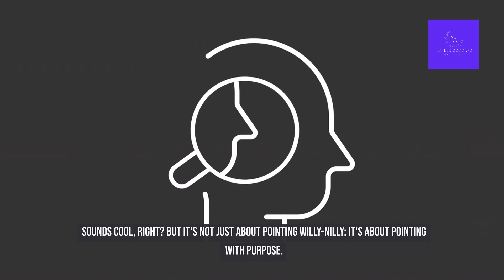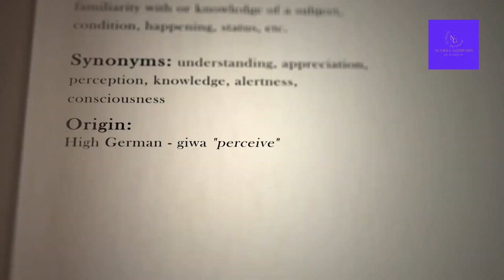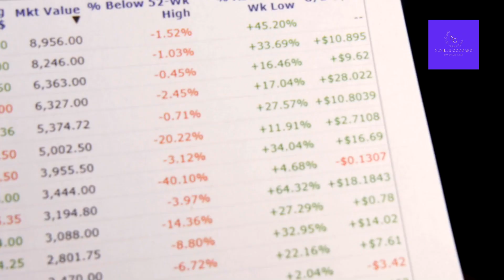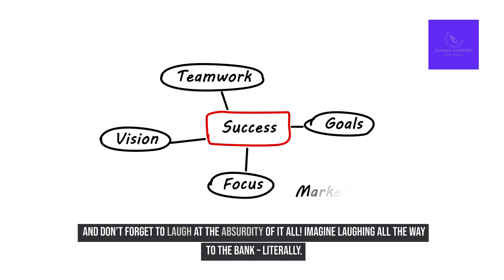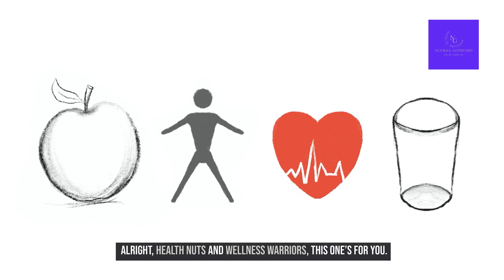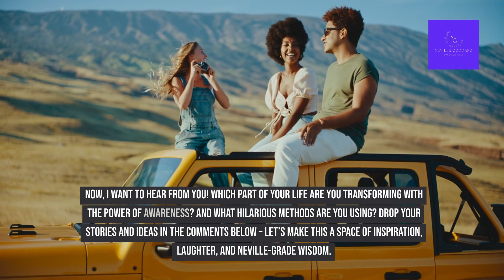Master The Power of Awareness with Neville Goddard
Dive into the delightful world of manifestation with our latest video, "Unlock Joy & Success: Master The Power of Awareness with Neville's Hacks!" Join us as we explore Neville Goddard's transformative teachings with a twist – combining the wisdom of awareness with the infectious power of laughter. Discover practical, easy-to-understand techniques to harness The Power of Awareness for manifesting money, career growth, romantic love, and vibrant health in a way you've never experienced before.

What You'll Learn:

How to use The Power of Awareness to transform your financial reality.
Secrets to attracting your dream career with a smile.
Fun and effective ways to manifest romantic love.
Simple health hacks that combine well-being with laughter.

Step-by-step guidance on living in the end with Neville Goddard's techniques.
Entertaining, relatable examples that make complex concepts easy to grasp.
Interactive challenges to apply what you learn immediately.
A community of like-minded individuals where laughter and success intersect.

Engage With Us:

Share your funniest manifestation moment or biggest takeaway in the comments below.

Join the JoyfulManifestation challenge by sharing how you've used humor to transform your awareness and reality.